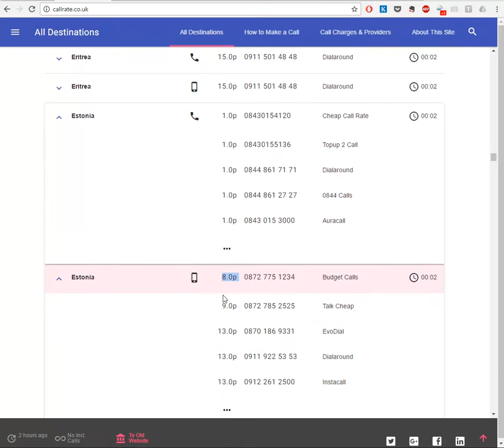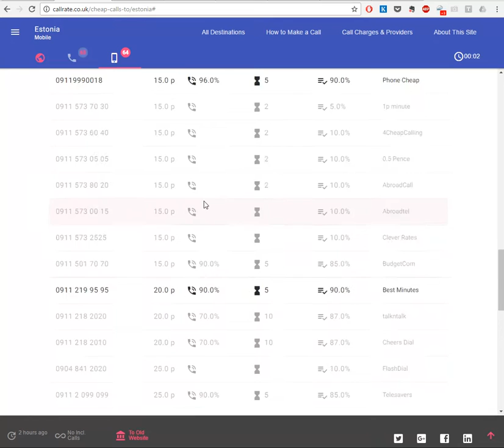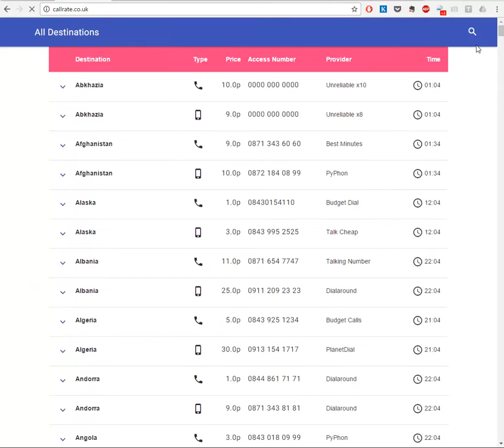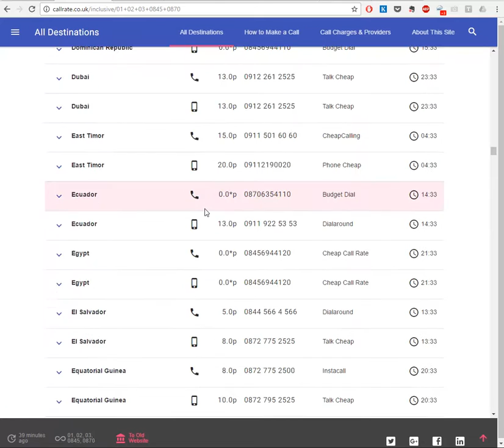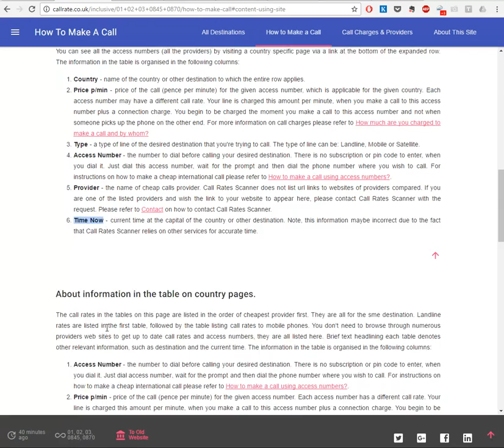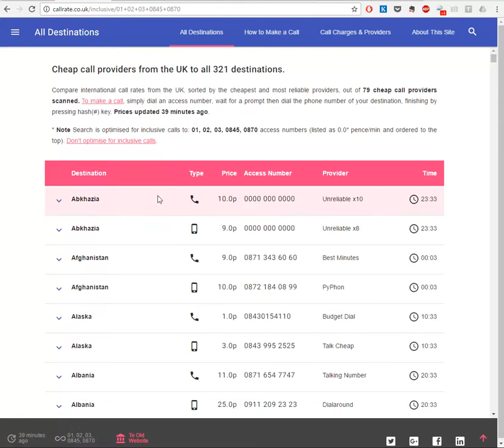How to make cheap calls to Estonia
How to search for Cheapest Calls to Estonia from United Kingdom using
You can call from a phone in the UK to a landline or mobile phone in Estonia. No registration or subscription is required. On the website, find the cheapest rate to Estonia, pick up the phone, dial access number listed and then dial the phone number in Estonia. Your call will be charged at the rate stated in the website plus connection charge of your phone provider (e.g. BT, TalkTalk, Virgin, Sky, etc)

This video shows different methods of how to find cheap or even free calls to Estonia (using your inclusive minutes), compare cheapest access numbers for Estonia. You can dial these access numbers using normal landline phone. The website lists cheap access numbers for over 300 destinations and compares 79 providers of cheap international calls. It also lists 0845 and 0870 numbers which may be free to you, depending on your landline or mobile package. In order to adjust the search for inclusive calls, select the appropriate setting on the website as shown in the video.

More information about how to make a call to Estonia from Uk is on the

1. Find Estonia in the table of countries and select one of the corresponding access numbers (e.g. cheapest number). By clicking on the expand button reveals 5 alternative cheap access numbers. You can see all the access numbers for Estonia by clicking on "..." button at the bottom of the extended row, as shown in the video. This will take you to a new page with all cheap and free access numbers for Estonia and includes information about sound quality of each of the providers.

2. Dial the access number for Estonia, using normal landline phone.

3. When connected, enter the phone number you wish to call, starting with 00, as you normally would, and finish by pressing the hash-key (#). Note, that you will be charged from the moment you hear recorded voice message and not from the moment someone answers the call on the phone.